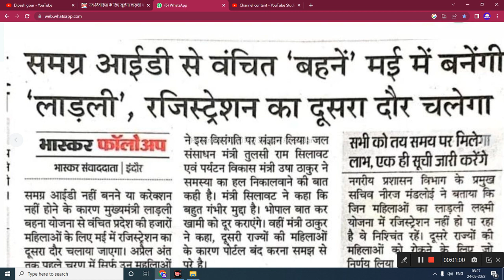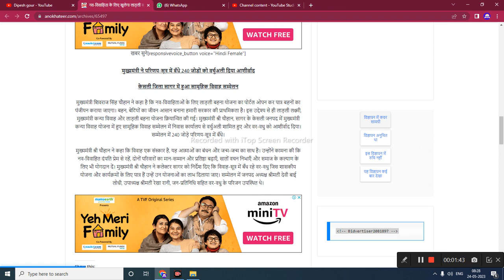फिर से मई में बनेगी बहने बनेगी लाडली पात्र हितग्राही महिला योजना से लाभान्वित करेगे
लाडली बहना योजना आदेश जारी पात्र व नव विवाहितो के लिए फिर से शुरू होगा पोर्टल @dipeshgour

My others social media link follow

      😍DIPESH GOUR😍